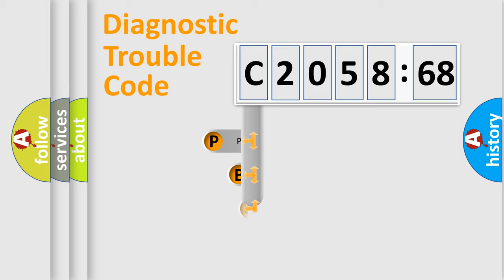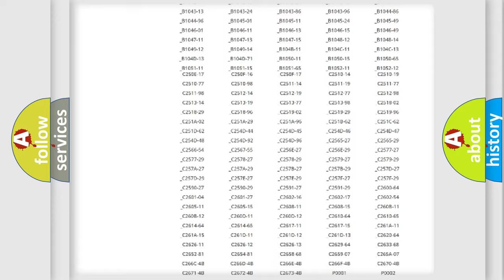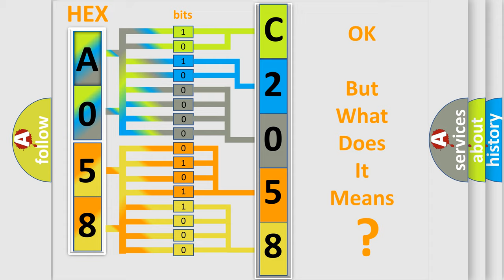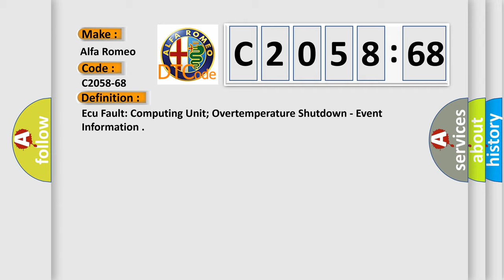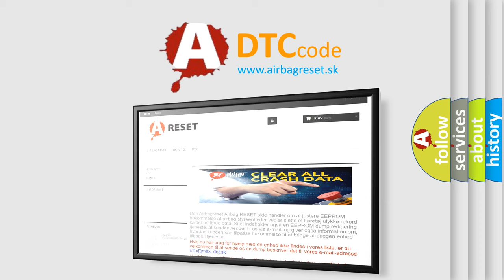DTC Alfa-Romeo C2058-68 Short Explanation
Contents:
0:21 Basic DTC analysis according to OBD2 protocol standard.
1:48 Insight into programming
2:58 A diagnostically understandable description of the Diagnostic Trouble Code
3:05 Basic error definition

Make:
Alfa Romeo
Code:
C2058-68
Definition:
Ecu Fault: Computing Unit; Overtemperature Shutdown - Event Information
Description:
Failure Type:
Event Information